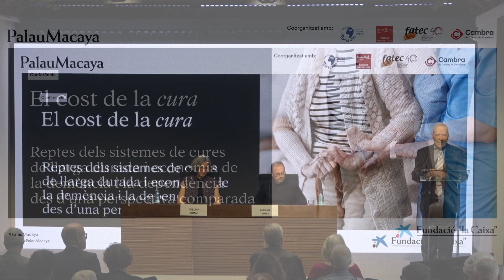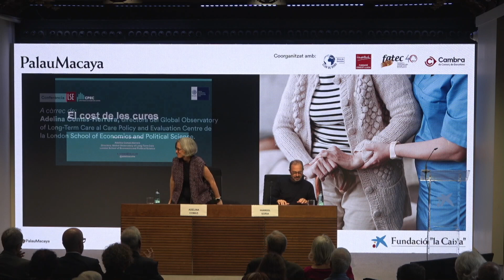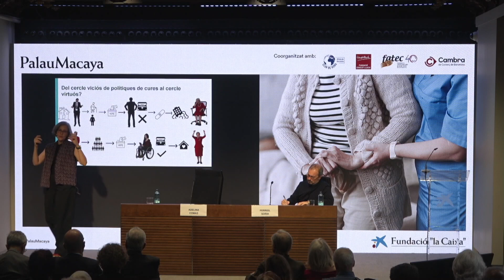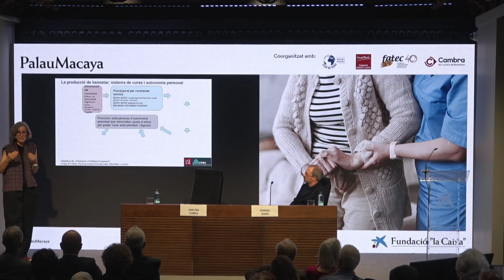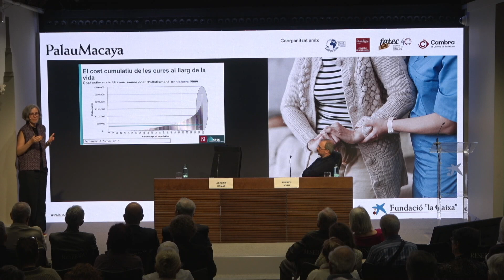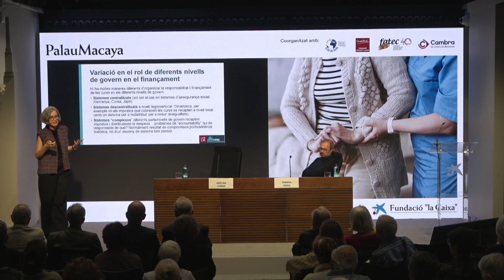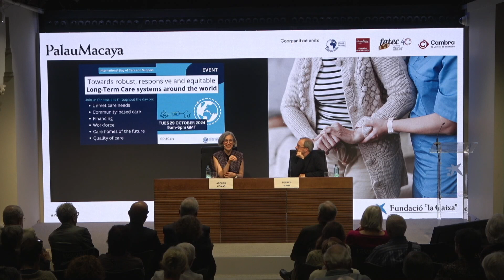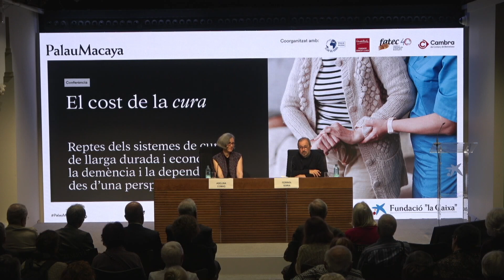El cost de la cura | Palau Macaya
Dins del Cicle de conferències "De Plató a Aristòtil: gaudir o patir la longevitat”. La sessió analitzarà de manera comparada quins són els reptes dels sistemes de cures de llarga durada, tot posant èmfasi en l’economia de la demència i la dependència des d’una perspectiva europea a partir de les diferents estratègies per respondre eficientment al repte econòmic de la cura.

Palau Macaya: 7 d’octubre de 2024